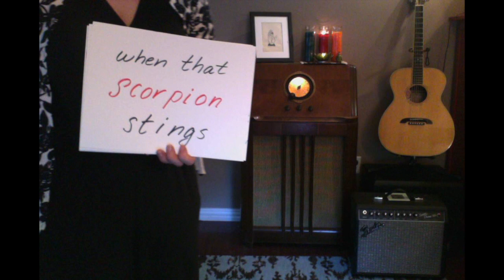Amphibious Heart - Indiegogo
Jen Hitt is raising funds on Indiegogo to finish her album, Amphibious Heart.